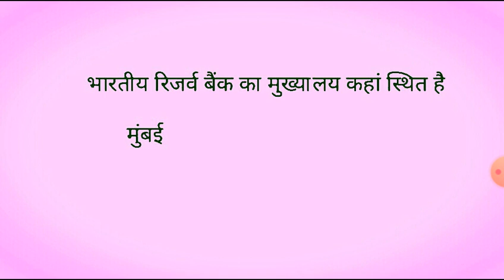AirForce XY Group 2nd Shift 18 July Exam Anlysis/Airforce XY Group Exam Anlysis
Prashant Pandit:
Prashant Pandit:
Airforce exam 2021
Airforce exam 2021 admit card
Airforce exam 2021 latest news
Airforce exam 2021 latest update
Airforce exam 2021 postponed
Airforce exam 2021 age limit
Airforce exam 2021 information
Airforce exam 2021
Airforce exam 2021bd
Airforce exam 2021 cut off
Airforce exam 2021 exam center
Airforce exam date 2021
Airforce x group 2021 exam date
Airforce y group 2021 exam date
Air force Exam date 2021 update
Airforce x y 2021 update
Air Force 1/2021 exam date
Air Force entrance exam 2021
Air force Exam 2021 for girls
Air force Exam 2021 Gujarat
Air force Exam y group 2021
Today air force Exam review
Today air force Exam paper
एयर फोर्स एग्जाम में पूछे गए प्रश्न
एयर फोर्स एग्जाम 2021 एनालिसिस
Air force Exam review 2021
 2021 air Force paper review
July 1st shift air Force paper
2021 air force Exam review
Air force Exam latest update 2021
Air force Exam 2021 latest update
Airforce y group exam paper 2021
Airforce y group exam paper 2021 date
Airforce y group exam paper kab hoga
Airforce x group exam paper 2021
Airforce y group exam paper 2021 postponed
Airforce x group exam paper 2021 postponed
Airforce xy group exam paper 2021
Air force Exam 2021
Air force Exam test paper
Airforce y group exam paper exam sarkari Bharat
Air Force exam question paper
Airforce x group July 2021 shift questions
Air force Exam all questions July 1st shift
Air Force July 2021 first shift all questions
Airforce x y paper 2021
Air force question paper 2021
Air Force today paper
Airforce July 2021 exam analysis
Air Force x y 2021/ force x y group 2021/ exam analysis

sarkari Waris 1 hour 25 minutes go to channel sarkari Barat 9.3 k views stream 16 minut play video

Airforce xy July 2021 first shift paper analysis|air Force today paper 15 minutes 45 seconds go to channel sarkari Bharat 8.9 k views 4 hour ago play video airforce x group physics analysis by shubham dikshit for July 2021 first shift

July 2021 first shift मैं पूछ के 50 से ज्यादा प्रश्न,

July 2021 first shift air Force x y group exam full review review 29 go to channel on sarkari Bharat online education 5.5 k views 2 hours ago
Navy air Force GK questions
Indian air Force GK question ine English,

Air Force GK question 2021,

Airforce y group GK question in Hindi,

Air Force GK previous year question paper,

Air Force x y group GK questions

Air force related GK question,

Airforce y group GK question in English,

Air Force GK question for Indian air force,

GK question for air force Exam,

GK question for airforce y group,

GK question for air Force x group,

X group air Force GK questions,

Air Force GK GS questions,

Air Force ka GK questions,

Air Force ka GK question,

Air Force ka GK questions GS questions,

Air Force GK mock test,

Air Force GK most important,

GK questions and answers airforce in English,

GS questions and answer airforce y group,

Air Force x y group GK question 2021

Airforce GK questions 2021,

Air Force GK questions y group,

Air Force GK questions in Hindi,

Air Force GK question in Hindi 2021,

Air Force GK questions in Hindi 2021,

Air Force Navy GK questions,

Air Force GK question in Hindi,

Airports GK previous year question paper,

Air force related GK questions,

Air force Exam time documents,

Air force Exam time covid-19 report,

Airforce exam time 80 CPR report 2021,

Air force Exam big update,

Air force Exam time covid report,

Air force Exam 2022,

Admit card airport 2021

Air Force admit card kab aaenge 2021

Air Force admit card date,

Air Force admit card kab aaenge,

Airforce x and y group admit card 2021,

Indian airforce x group admit card 2021,

Indian airforce y group admit card 2021,

Airforce xy group exam City 2021

Air Force x y group exam date 2021

Air Force x y group model paper 2021

Air Force admit card last date 2021

Air Force admit card release date

How to download airforce admit card 2021

Air Force x y group admit card download link

Indian air Force admit card kab tak aaenge sarkari Bharat